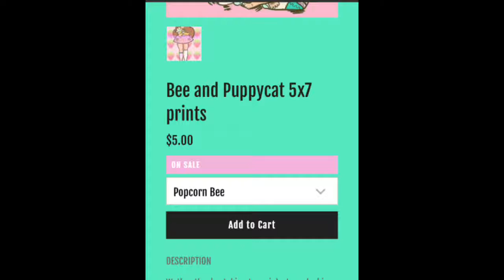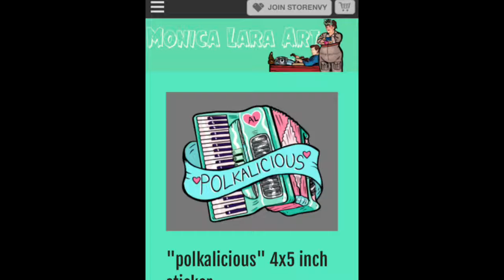Monicalaraart.storenvy.com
Visit my brand new Storenvy Store!!